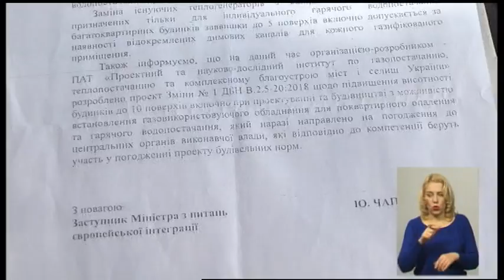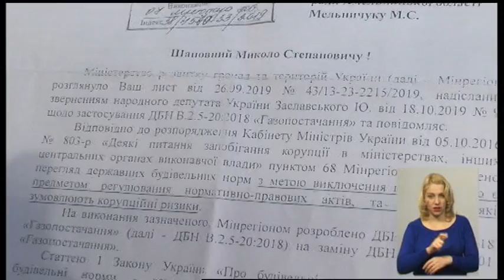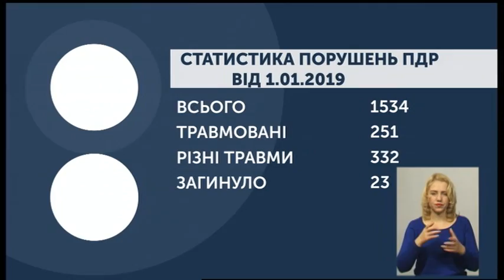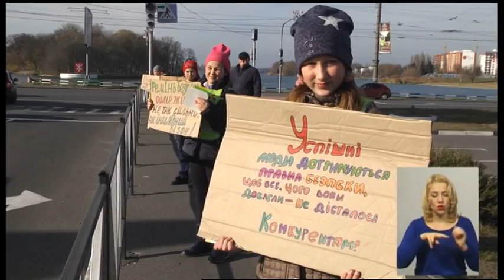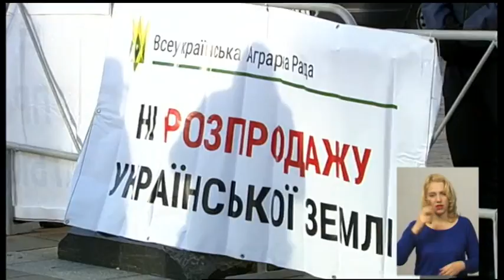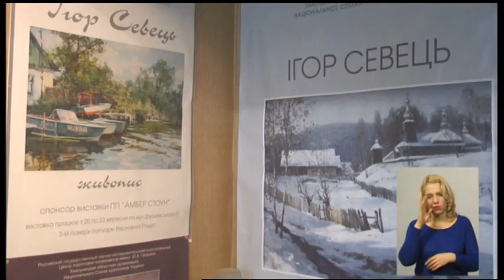12.11.2019. Новини. 20:30